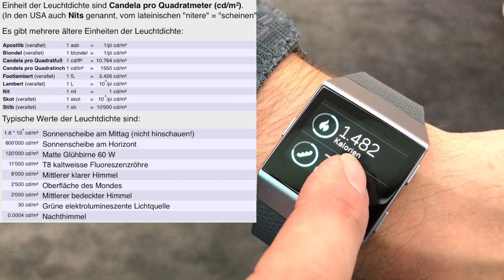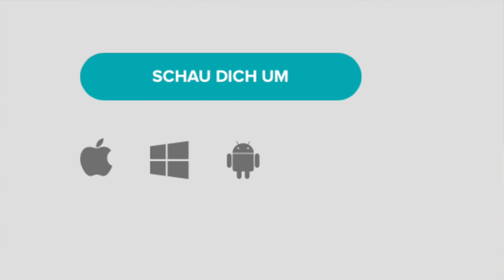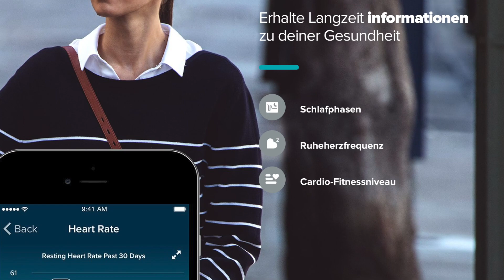INTERVIEW : fitbit IONIC - 1. Health & Fitness Smartwatch von fitbit @ IFA 2017